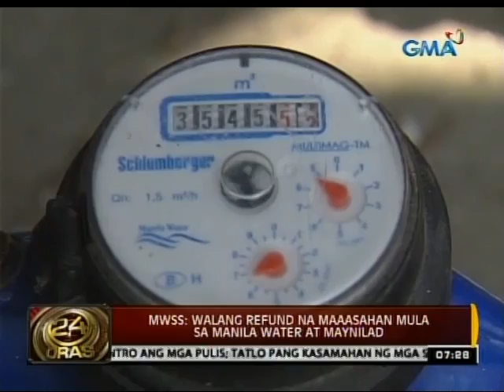24 Oras: MWSS: Walang refund na maaasahan mula sa Manila Water at Maynilad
Ayon sa MWSS, walang refund na maaasahan ang mga consumer ng Maynilad at Manila Water kahit pa may sobrang nasingil ang dalawang kompanya. Mas posible pa raw na ibaba na lang ang mga susunod na singil.

Despite the extra amount charged by Maynilad and Manila Water, MWSS says consumers are more likely to get adjusted fees than refunds.

24 Oras is GMA Network's flagship newscast, anchored by Mike Enriquez and Mel Tiangco. It airs on GMA-7 Mondays to Fridays at 6:30 PM (PHL Time) and on weekends at 5:30 PM.